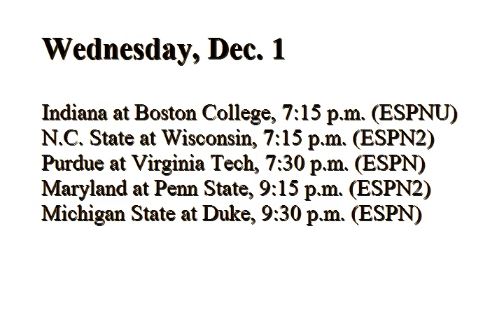Views From A Sports Fan Perspective 12-01-10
to get daily topics from a variety of sports.
I will give it to you from a fans perspective, with no sugar coating.
Plus a FREE Sports Investing Game of the Day that you can bet on if you like.
Each GOTD will have a Return-On-Investment (ROI) projection.